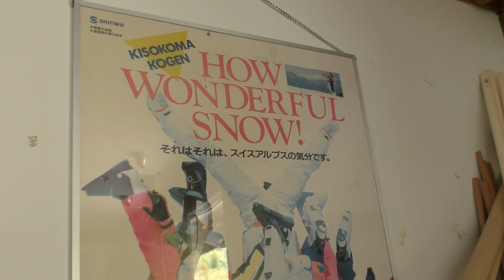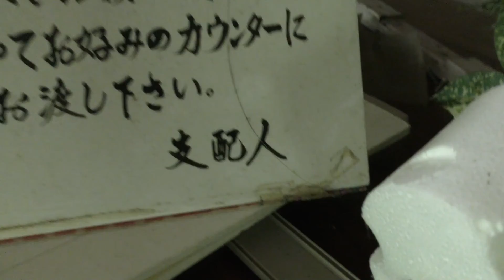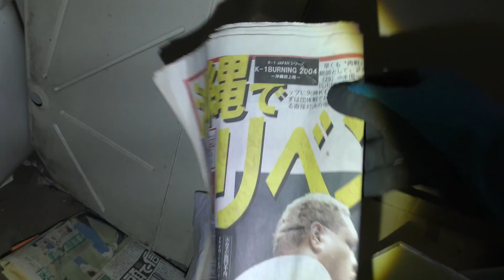廃ゲレンデ レストハウス編 ミステリースポットへ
前回の続きで廃ゲレンデの探索です。
今回は唯一内部探索できたレストハウスの廃墟探索です。
廃墟化して15年ほどでゲレンデは全面緑に覆われいますが、冬になるとこの景色は真っ白になるんですね。
そしてその景色を眺めながら巨大レストハウスでも食事、なかなか良いですね。　スキーはしないけど。

後編はとある隧道の観測所編です。壮絶な探索が待っていましたのでその記録をご覧ください。